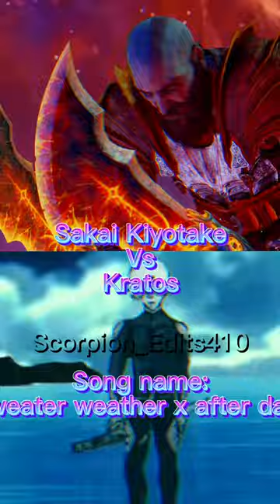Sakai Kiyotake vs kratos (POH) | battle godofwar kratos Sakai Kiyotake